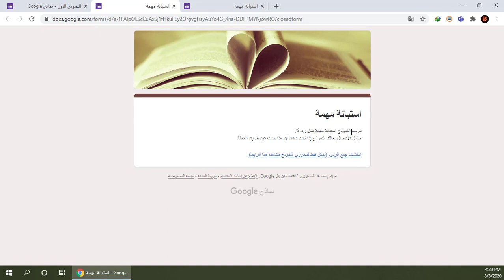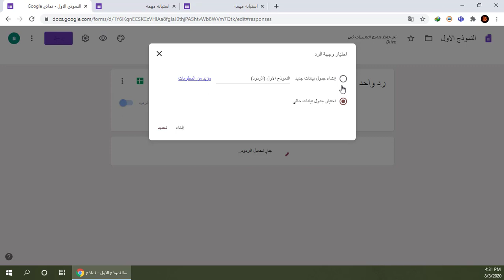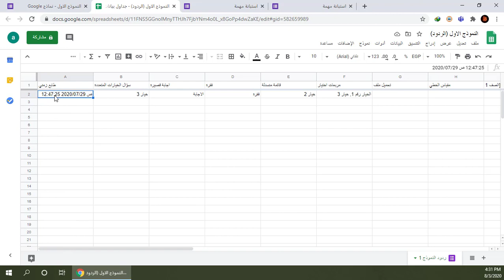أ. علاء أبوزهرة | إدارة إلكترونية – عملي – 23 – نماذج جوجل 3